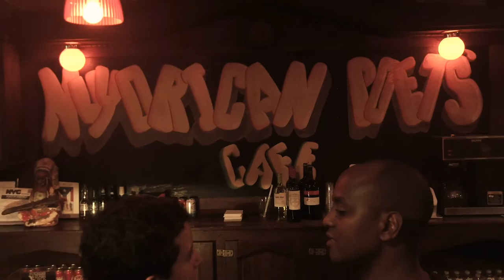2018 PEN World Voices Festival: Ngũgĩ Wa Thiong’o: Decolonizing the Mind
A perennial favorite for the Nobel Prize and widely thought of as one of the world’s greatest living writers, Ngũgĩ Wa Thiong’o talks to Rob Spillman about the writing and resistance that has marked his life and enriched our literary universe.

Co-presented with the Nuyorican Poets Cafe.